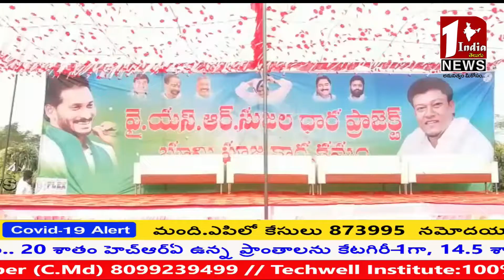ఉద్దానం సుజలస్రవంతి భూమి పూజ....